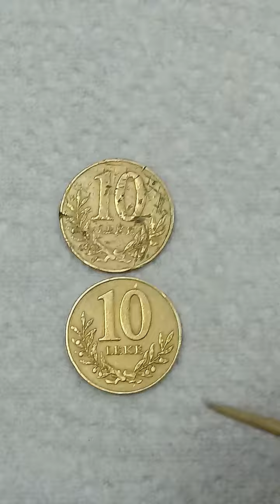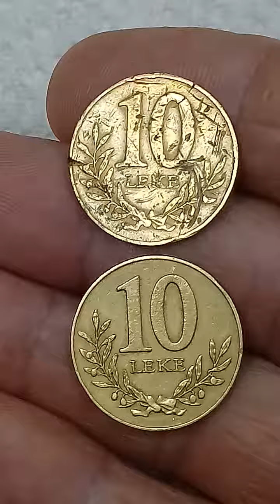747. TWO COINS 10 LEKË 1969 ONE IS DAMAGED - BERAT CASTLE - FROM THE REPUBLIC OF ALBANIA